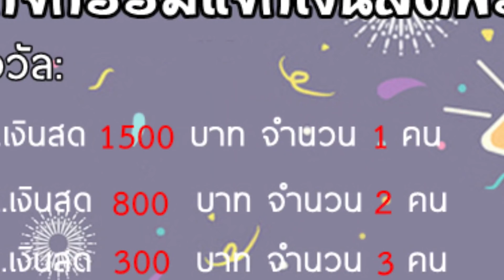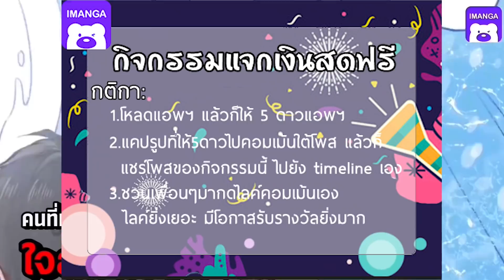เมื่อเอเลี่ยนบ๊องต้องหักหลังกันเอง เพราะโดนด่าว่าโง่ - Solar Opposites EP.6 | Tooney Tunes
โหลดแอป IOSโดยตรงได้ที่
ร่วมกิจกรรมที่เฟสได้ที่
iManga แอปมาแรง การ์ตูนภาพสี หลากหลายแนว คนที่ชอบการ์ตูนความรัก แนววาย แฟนตาซี รีบโหลดมาร่วมกิจกรรม และอ่านการ์ตูนกันนะทุกคน!

จะเกิดอะไรขึ้น เมื่อหัวหน้าหลักอย่างคอร์โว
ที่มีไอคิวสูงที่สุดและเป็นผู้นำของเหล่าเอเลี่ยน
ดันถูกปืนเลเซอร์แห่งความโง่ยิงเข้าให้
จนกลายเป็นไอ้บ้าห้าร้อยที่มีแต่ความเลอะเทอะ
งานนี้บอกเลยว่า ฮาอย่างแน่นอน
ขณะที่ด้านเด็กๆเอเลี่ยน ก็กำลังแฮปปี้กับปิดเทอมใหญ่
เพราะพวกเขาสามารถทำลายล้างโรงเรียนได้อย่างอิสระ
หลังจากเรียนหนักมาตลอดเทอม
เรื่องราวจะเป็นยังไงต่อไป ไปหาคำตอบกันได้ในคลิปนี้

และก็เหมือนเคยนะครับ ถ้าชอบคลิปของเรา Tooney Tunes ก็ฝากดไลก์ให้พวกเราด้วยนะครับหรือถ้าอยากโดเนทก็สามารถทำได้ตามช่องทางด้านล่างเลยนะ เอาล่ะ ถ้าพร้อมแล้ว ไปลุยกันเลยครับ

ฝากติดตามช่องใหม่ของเรา ด้วยนะครับ
หรือคลิกที่ลิงก์นี้ได้เลยนะค้าบบบ

และก็เหมือนเคยนะครับ ถ้าชอบคลิปของเรา Tooney tunes ก็ฝากกดไลก์ให้พวกเราด้วยนะครับ และสำหรับใครที่อยากโดเนทก็ทำได้ตามช่องทางด้านล่างเลยนะ เอาล่ะ ถ้าพร้อมแล้ว ไปลุยกันเลยครับ

ผ่าน True Wallet - 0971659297
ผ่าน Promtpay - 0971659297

ตามไปฟอลได้ทุกช่องทางของเราเลยนะครับ

ขอบคุณทุกคนที่สนับสนุนเรามาตลอดนะค้าบบบบ ❤️❤️❤️

ใครอยากดู Solar Opposites แบบได้อารมณ์และถูกลิขสิทธิ์ สามารถตามไปดูได้ที่ Disney+ เลยค้าบบ

หากชอบคลิปของเรา ฝากกดไลก์ กดแชร์ กด Subscribe เพื่อเป็นกำลังใจในการคลิปต่อไปด้วยนะครับ